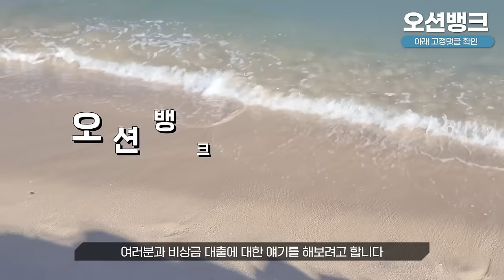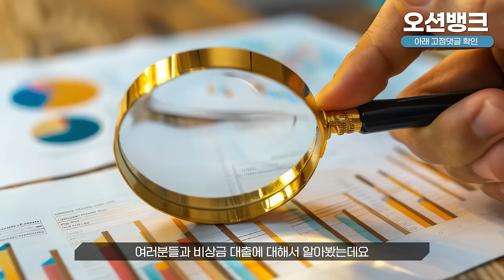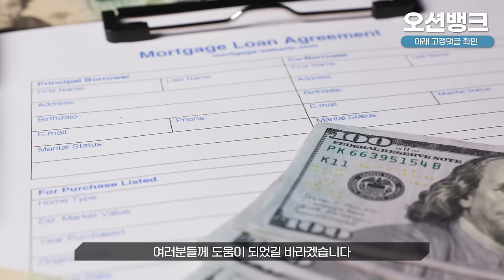⚠️ 비상금대출⚠️ 갑작스레 찾아온 일들에 당황할 시간도 아까운 현실!! 3분안에 해결하세요 ^^